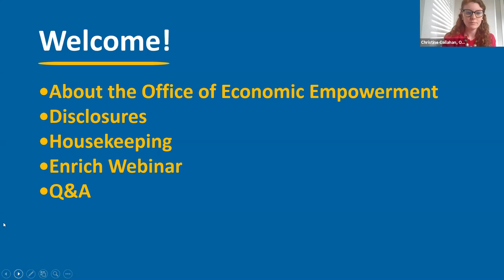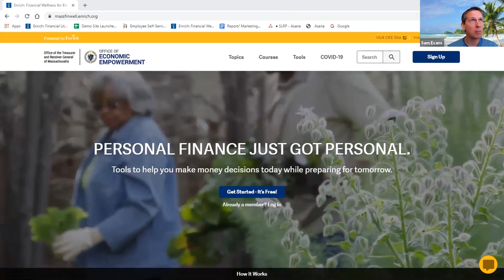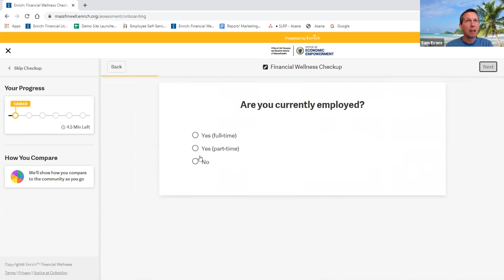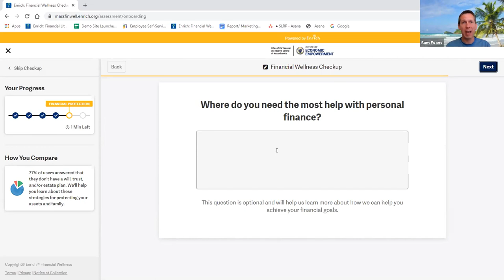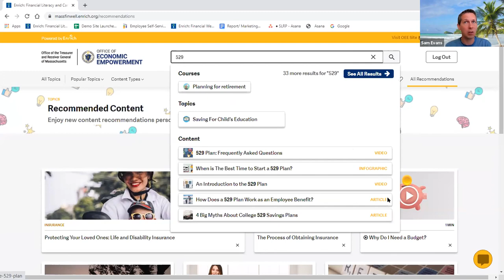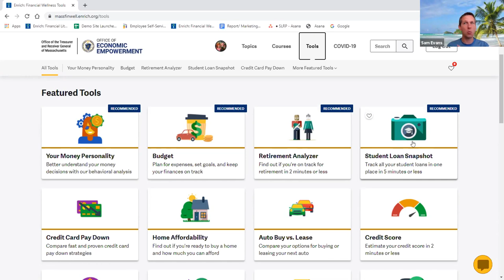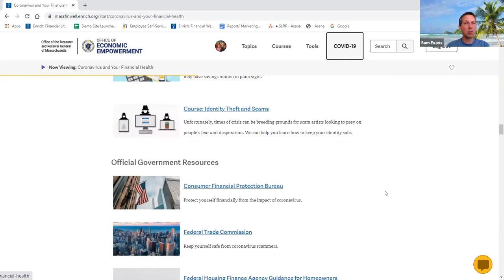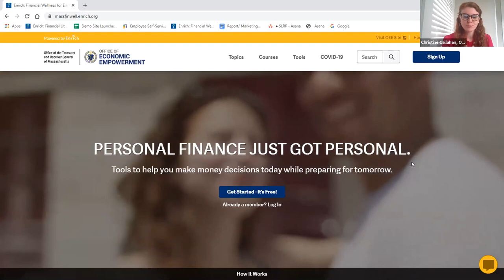Enrich – Financial Wellness Webinar for State Employees and State Retirees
Massachusetts Financial Wellness for State Employees and Retirees is the first statewide program of its kind. One of the major components of this new program is the Enrich program. During this webinar, you will hear from an Enrich specialist to learn the ins and outs of how to navigate their free portal for state employees and retirees.